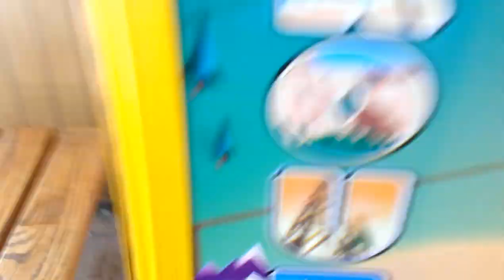ROUTE 66 CLAW MACHINE @ PIZZA HUT 2 IN NONE AND TOUGH BATTLE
THIS WAS FILMED FRIDAY AT MY LOCAL PIZZA HUT I'M FACING THE FAMOUS ROUTE 66 CLAW MACHINE YES IT HAS GOTTEN TOUGHER TO WIN ONCE AGAIN WILL I BE ABLE TO WIN OR POSSIBLE TWO IN A ROW WATCH THIS VIDEO TO FIND OUT AS I BATTLE THIS MACHINE  SO I COULD POSSIBLY WIN